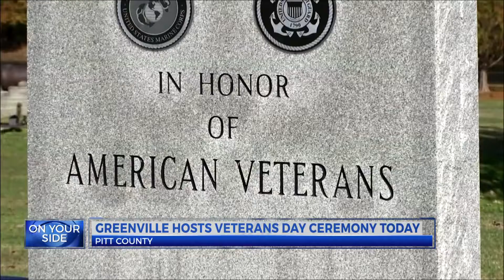Veteran's Day in Greenville